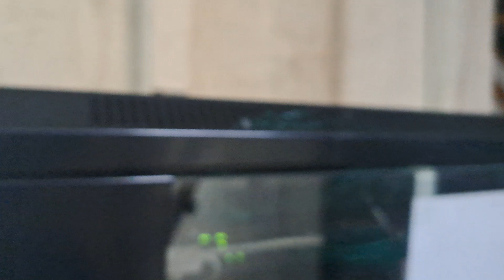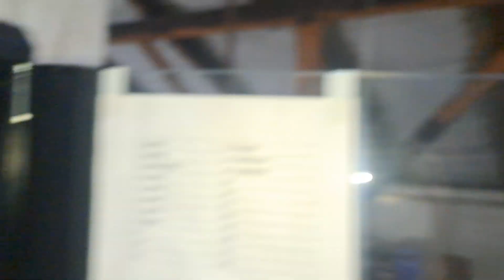Co się pozmieniało w mojej sieci lan